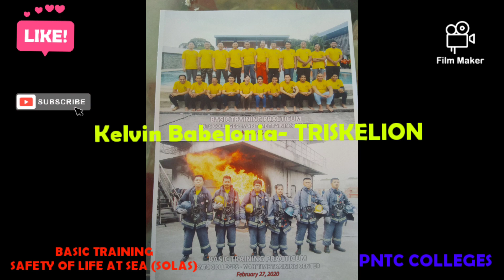BASIC TRAINING/ SAFETY OF LIFE AT SEA (SOLAS) PNTC COLLEGES THEORY TO PRACTICUM (PNTC COLLEGES)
A video/ throwback photo on Basic Training BT or Safety of life at Sea (SOLAS) PNTC Colleges Maritime Training Center Intramuros and actual at PNTC Colleges Tanza, Cavite last 27 February 2020.

Attended by Basic Training 3 batch. Included also the actual:

1. Elementary First Aid (EFA)
2. Personal Survival Techniques (PST)
3. Personal Safety and Survival Techniques (PSST)
4. Fire Prevention and Fire Fighting (FPFF)

SOLAS or BT is a ten day course including an actual demonstration on the subjects prior to becoming a seaman and getting a Seaman's book.

Capital "S" and "E"

Triskelion from Zamboanga City, Philippines

Safetyoflifeatsea(solas)